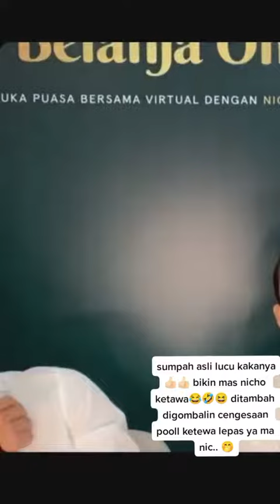sekarang kelihatan sumringah trus ya bang nicholas saputra ❤️🥰🥰😂😂😂